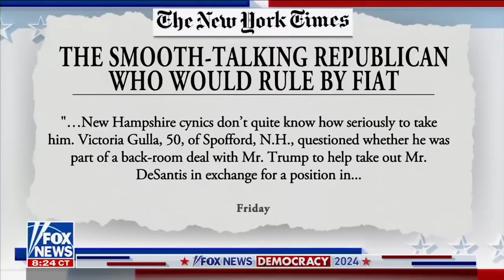America First, TikTok, Pro-Family Values & Renewing National Identity on Fox & Friends 5.7.23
Vivek Ramaswamy, the Republican Presidential candidate, stopped by on Fox & Friends while on his campaign trail in Iowa to discuss how his candidacy is crucial for the next generation. He explained how he plans to take the America First Agenda to even greater heights than President Trump did, building on the foundation that he established. With his campaign rooted in First Principles and the moral authority to lead, Vivek believes he has a better chance of winning in 2024.

During the show, Vivek spoke about the need to ban the CCP's invasion of the US through apps like TikTok. He also called for addictive social media to be banned for individuals under 16. Vivek believes that the pro-family nuclear family structure is the foundation of opportunity, and that it's time to "Make Family Cool Again." He stressed the importance of finding ways to increase and renew our national American identity. Don't miss out on Vivek's insightful perspective on Fox & Friends.

Truth Social - @VivekRamaswamy
Rumble - @VivekRamaswamy